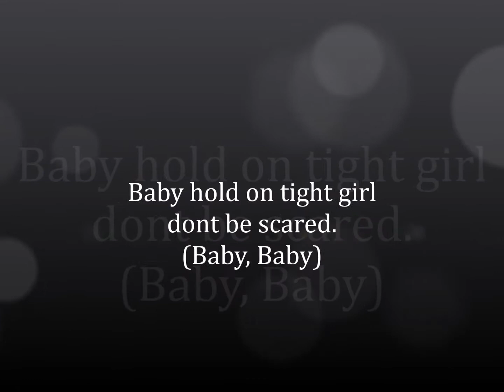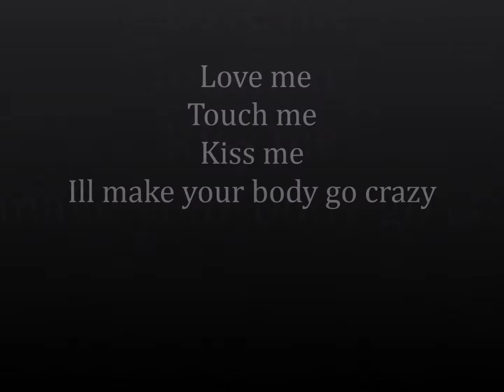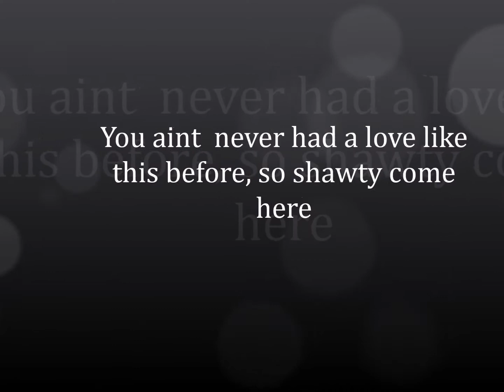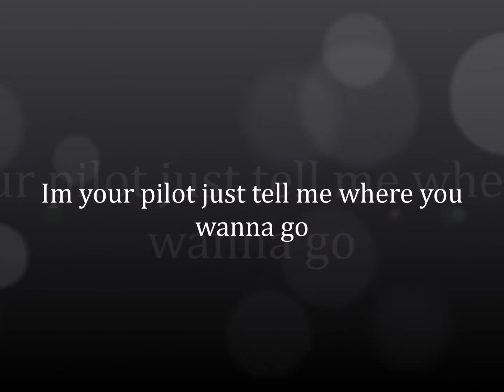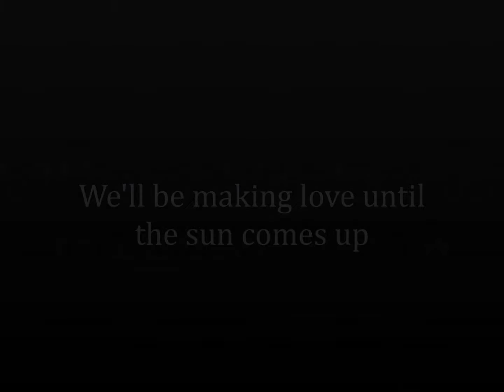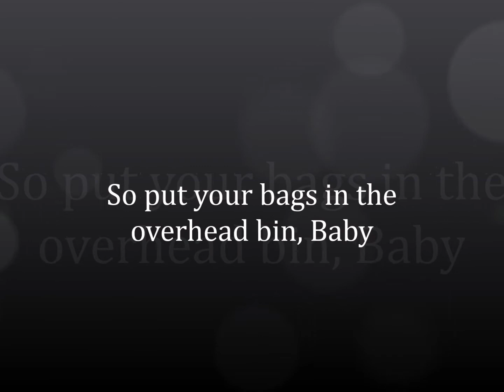Terrence Jones - Sun Comes up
Written and Sung by Terrence Jones